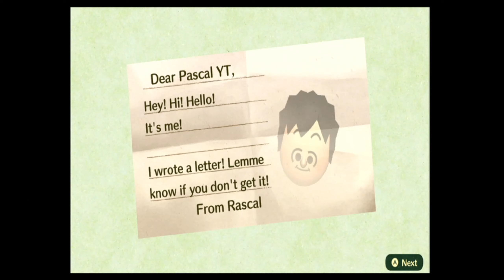Miitopia episode 9: The Boies Where Snatched!!!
Episode 9:
Saving the princess' face was a major win for the party... but little did they know, disaster was about to strike